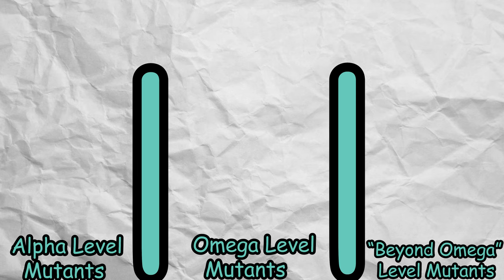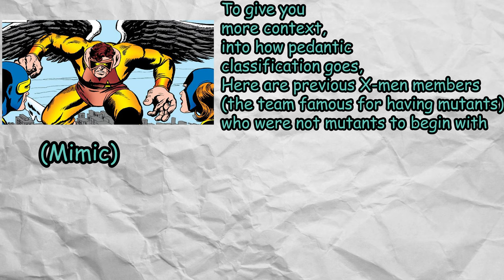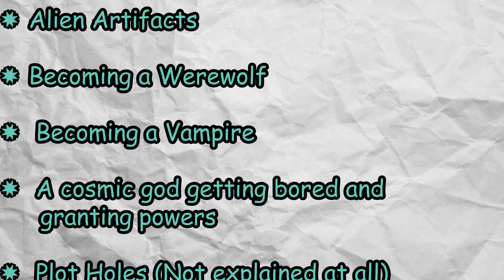Mutant Vs Mutate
What the heck is a mutant?
What the heck is a mutate?

For video updates & comic book memes